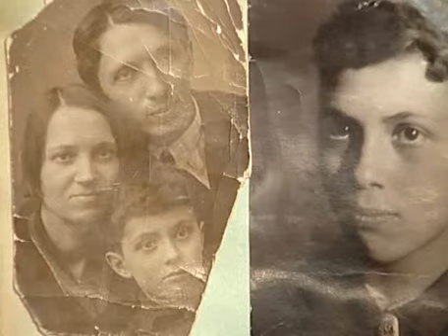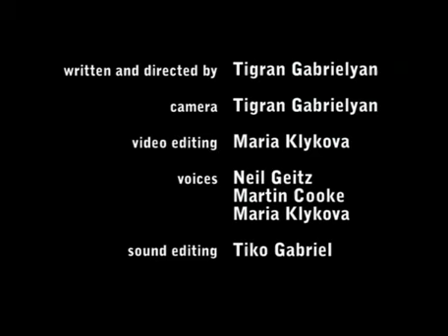Children and Parents - the inversion of cultural values